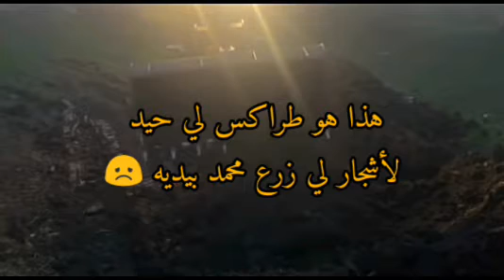من أشد أنواع الظلم أن يلعب الظالم دور الضحية ويتهم المظلوم بأنه ظالم 🤔😞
يارب ورينا في الظالمين عجائب قدرتك اللهم امين حشومة وعار هادشي لي يوقع فخونا محمد والعائلة ديالو المحترمة

الرد على ظالمين لي قلعو لأشجار ديال خويا محمد وضرب المجهود ديالو في عرض البحر

انا شابة مغربية صاحبة  قناة واقع اليوتوب YouTube reality .مرحبا بكم قناتي ستكون متعددة الاختصاصات . الترفيه ومناقشة مواضيع الساعة. واخبار العالم اخبار الفن والفنانين والرياضة والترفيه والتقافة والنقد البناء والفكاهة المرجوا الإشتراك 🙏🌹

"اسماء بيوتي" "مي نعيمة البداوية" "سيدي عدي" "يوسف الزروالي" "العولة الفاسية" "فوق الشواية" "طاطا بديعة" "فتيحة مربوحة" المغرب الجزائر تونس "روتيني اليومي" فضائح اوتفيت هوتغام "مربوحة tv" "ندى حسي" اخنوش اخبار لملولي نزار "مول القاصح" الحكومة "الوانكم tv" "اخبار المغرب" "مصر الأن" انتقاد "واقع اليوتوب" "شيخة طراكس" "Jamal alpha"